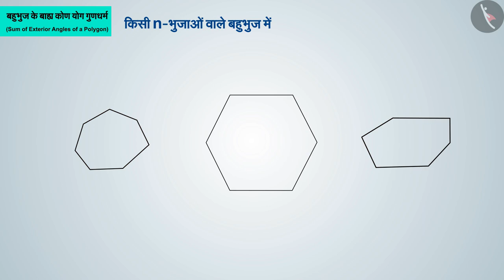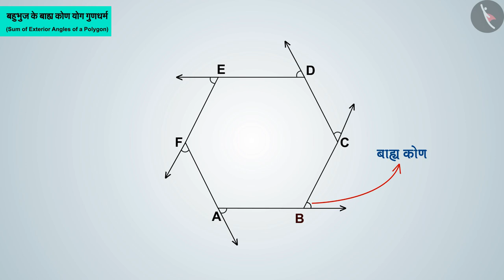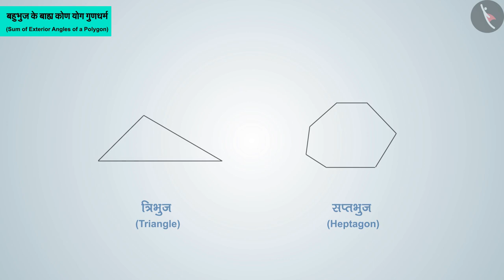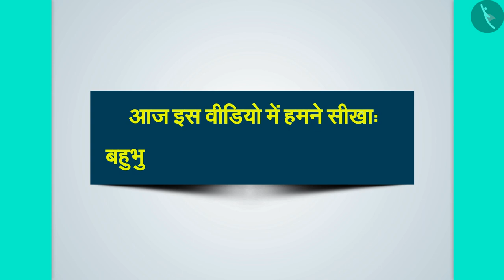बहुभुज के बाह्य कोणों का योग | Part 1/3 | Sum of the exterior angles of a polygon | Hindi | Class 8